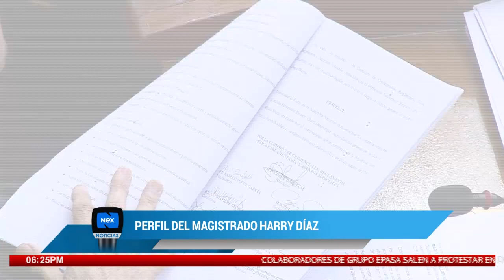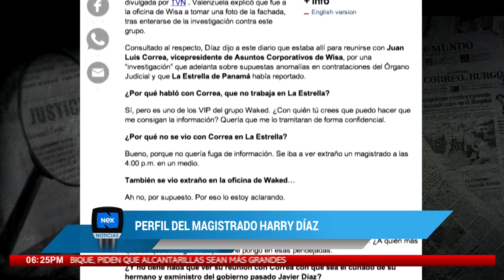Perfil del magistrado Harry Díaz